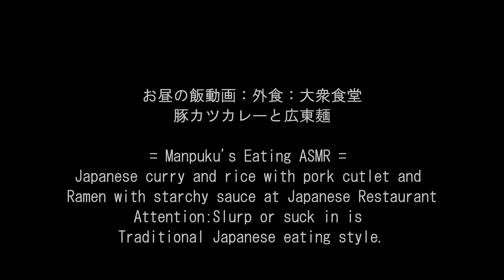大衆食堂で豚カツカレーとうま煮ラーメン[咀嚼音 飯テロ 外食 動画]食堂で食べるオヤジJapan広東麺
〇お昼の飯動画：外食：大衆食堂で豚カツカレーと広東麺あんかけラーメンを頂きました。カツカレー950円(税込)+うま煮そば750円(税込)
= Manpuku's Eating ASMR = Japanese curry and rice with pork cutlet and Ramen with starchy sauce at Japanese Restaurant

↓前作(Previous video)：大衆食堂でカツ丼とラーメン